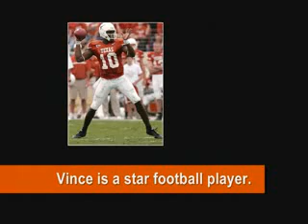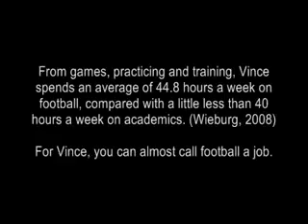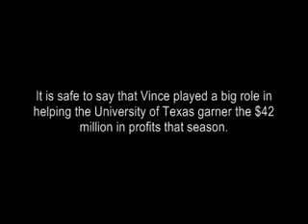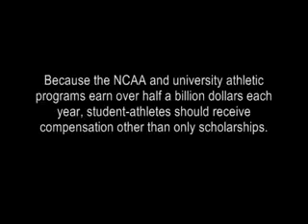Money coming in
Uploaded by morrell321 on Dec 10, 2008
College athletes are being exploited, as they help the NCAA garner billions of dollars annually with out any form of compensation other than scholarships. With the billions of dollars made by the NCAA, and NCAA schools, college athletes deserve compensation other than scholarship money. This video uses former University of Texas football star Vince Young as a great example of how college athletes are being exploited.

Vincent Paul Young, Jr. (born May 18, 1983), nicknamed "VY", is an American football quarterback. An unrestricted free agent in the National Football League (NFL) as of the 2012 season, Young was drafted by the Tennessee Titans with the third overall pick in the 2006 NFL Draft. He spent the first five seasons of his career with the Titans. In his rookie season, Young was named the NFL Offensive Rookie of the Year and earned a roster spot on the AFC Pro Bowl team. In 2009, Young earned his second Pro Bowl Selection and was named Sporting News NFL Comeback Player of the Year. He played for the Philadelphia Eagles in 2011 and was cut by the Buffalo Bills prior to the start of the 2012 season.
Young played college football for the University of Texas. As a junior, he won the Davey O'Brien Award, awarded annually to the best college quarterback in the nation. He finished second behind Reggie Bush in Heisman Trophy voting. After the Heisman voting, Young led his team to a BCS National Championship against the defending BCS national champion USC Trojans and running back Reggie Bush in the 2006 Rose Bowl. It was one of the most-anticipated games in the history of college football